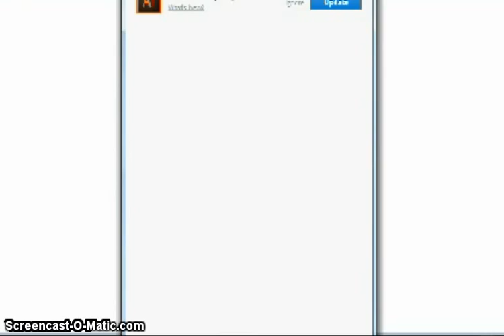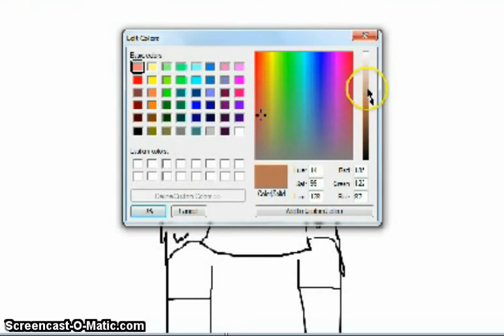Speedpaint #1 - Human Girl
This is just a random speedpaint. In fact, my first one! The reason I did this is... NO CLUE! I was just bored and I decided to share my true art with you guys! It's not all that good. CALL IT A PIECE OF SH** ALL YOU WANT! Lol sorry... SORRY KIDS! I'm weird. Well, please comment any suggestions on what to draw next for my new speedpaint video! Maybe another human? Or just an item? Object? Celebrity? Also, like the video if you enjoyed my art.